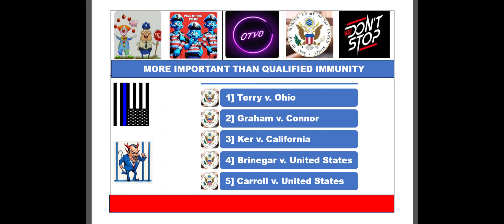Quacking Sounds Of Ducks And Qualified Immunity